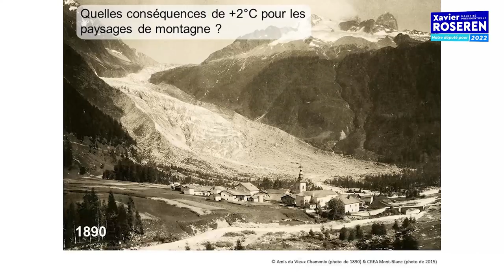🎬🎥 Le film de campagne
⛰️✊ Retrouvez en images le projet que nous portons avec ma suppléante agricultrice Sophie Curdy pour défendre notre territoire et ses habitants !

(Version sous-titrée)